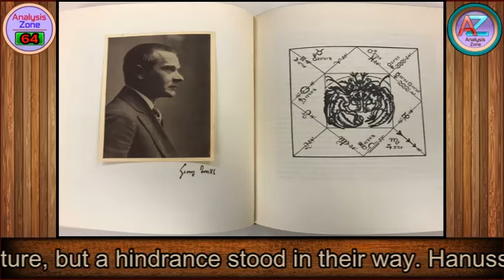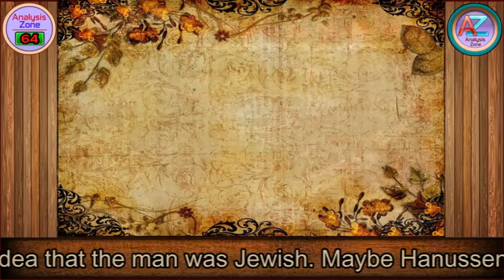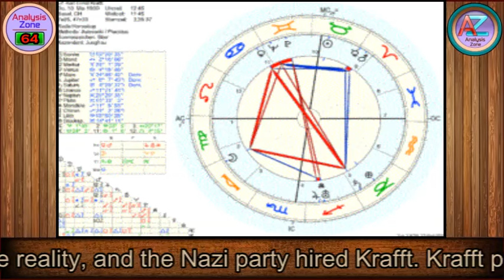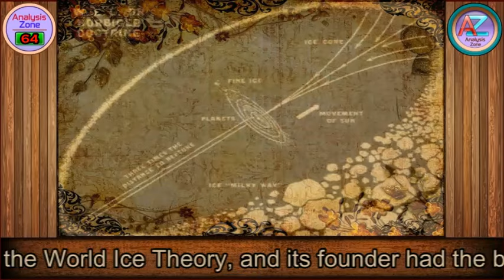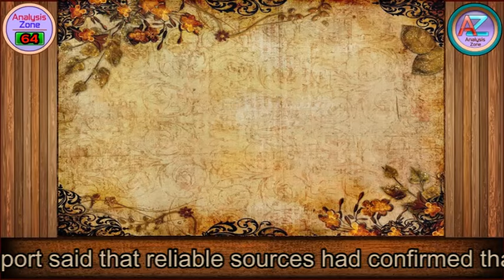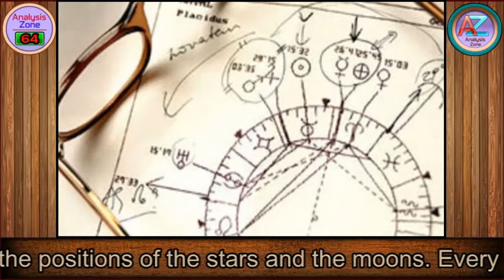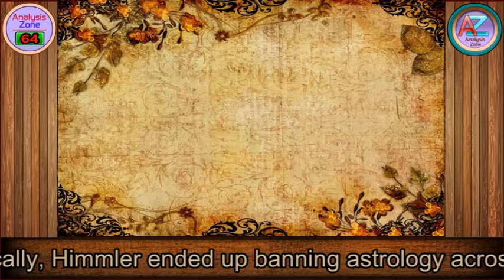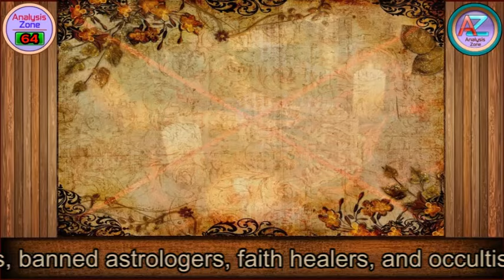Nazis and Supernatural Powers | (WW2 Diaries) | Analysis Zone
64.   Nazis and Supernatural Powers | (WW2 Diaries) | Analysis Zone
The Nazis Tried To Use Supernatural Powers
The Nazis had a secret weapon that they thought was going to help them win World War II. The weapon was magic powers. Believe it or not, this is true. You’ve probably already heard some overblown stories about the Nazis dabbling in the occult and making secret zombie-demon armies—but it isn’t all just make-believe myths. The Nazis really did have a program to use psychic powers and astrology to influence the war, and they really thought that they were going to win it with magic.
Jewish Clairvoyant
In January 1933, just before Adolf Hitler became chancellor of Germany, he visited a clairvoyant named Erik Jan Hanussen and asked him to tell him his future. Hanussen had caught Hitler’s attention a year earlier when he published an article prophesizing that Hitler would become chancellor of Germany in 1933.  If Hanussen is to be believed, Hitler visited him dozens of other times off the record. During their session, Hanussen told Hitler that there would be a favorable rise in his future, but a hindrance stood in their way.
Magically Detection of Jews
Nearly as soon as World War I ended, Adolf Hitler made friends with a doctor named Wilhelm Gutberlet. By day, Gutberlet was an ordinary, mild-mannered physician. But by night, he used his secret, mystical powers to detect Jews. Gutberlet was a huge part of the early Nazi movement.
Astrological War
A few days before an assassin tried to kill Hitler at the Munich Beer Hall, a Swiss astrologer Karl Ernst Krafft, tried to warn Hitler that his life was in danger and Hitler should cancel every public appearance. Himmler took it seriously as the prediction became reality, and the Nazi party hired Krafft.
Hitler was The German Messiah
Dietrich Eckart was no minor part of Hitler’s life. Hitler called him his mentor, built monuments in his honor, and even dedicated Mein Kampf to him. And all that just might’ve been because Eckart told Hitler that he was the messiah. He believed that Germany was destined to give birth to an Aryan messiah who would lead them to the German Promised Land—and he believed that messiah was Hitler.
Magic Pendulums To Find Warships
There was a secret office in Berlin with the letters “SP” on the door. The letters stood for “Sidereal Pendulum and inside, Nazi psychics were using magical pendulums to find warships. The Nazis started the project because they were convinced that the British already had a team of psychics spying on them. A Nazi report said that reliable sources had confirmed that “the British had established an institute where, by help of using pendulums, the positions of German warships and most of all U-Boats were investigated.” In reality, the British had just cracked Enigma machine and were listening all the coded messages—but the Nazis didn’t know that.
Heinrich Himmler could Tell the Future
According to Wilhelm Wulff, Heinrich Himmler’s personal astrologer, Himmler didn’t just hire people with supernatural powers—he thought he could tell the future himself. Himmler told Wulff that he never made a decision without first consulting the positions of the stars and the moons. Every major command he’d given the Nazi army, he said, was based on “upon certain, little-known moon constellations.”Ironically, Himmler ended up banning astrology across Germany—but if Wulff is to be believed, he didn’t ban it because it was nonsense. He banned astrology because he was afraid it was too powerful.
God Jesus Was German
SS Brigadefuhrer Karl Wiligut had some weird ideas. German culture, he believed, had started in 228,000 BC, back when there were three suns in the sky and giants and dwarfs roamed the Earth. And Jesus was German, he insisted, and his real name was Krist. Wiligut had a whole god complex worked into his weird spiritual beliefs.
Rudolf Hess Betrayed Hitler
On May 10, 1941, Deputy Fuhrer Rudolf Hess left Nazi Germany and flew to Scotland on a mission to make peace with the Duke of Hamilton and the British government. An astrologer and Hess’s friend, Karl Haushofer, had told him that he had a dream in which he had seen Hess walking through English castles, bringing peace between Britain and Germany. Hess spoke to his astrologer, who told him that six planets would be in Taurus and that the Moon would be full on May 10, which would be an auspicious day to make a journey of peace. And so he flew to Scotland, convinced it was his destiny. It didn’t exactly work out. And Hitler, blaming what had happened on the psychics, banned astrologers, faith healers, and occultists across the nation.
The Nazis Hired a Psychic to Find Mussolini
Even after Hitler banned supernatural wonder workers, Heinrich Himmler went on hiring them. He was pretty sure they really worked. He hired them back when Mussolini was caught. Secretly, Himmler kept psychics on the Nazi payroll, convinced that his secret team of psychics would win him the war.